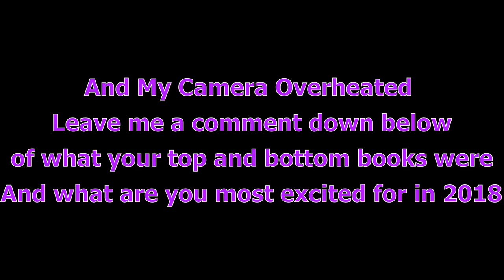My 5 Star Books of 2017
I am a bit behind on uploading sorry. But here are my favorite books of 2017. I can't wait for some of the books in 2018!